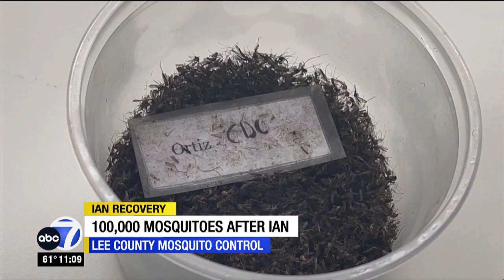Lee County crews trapping record-high amount of mosquitoes in October